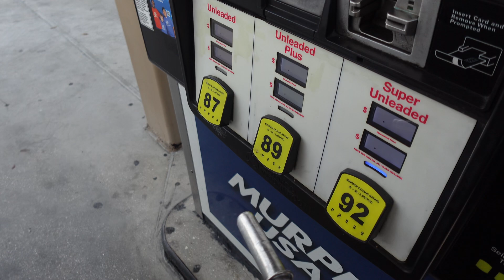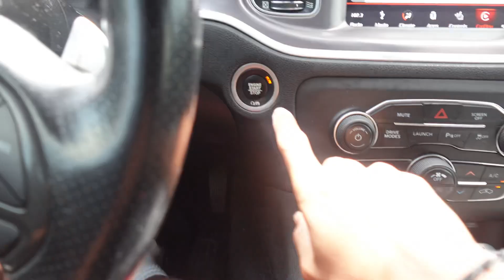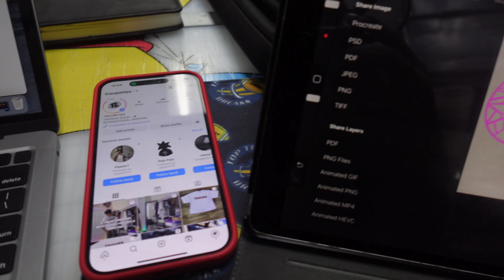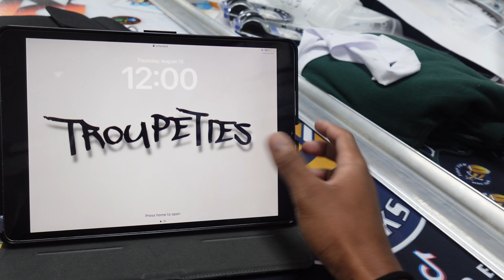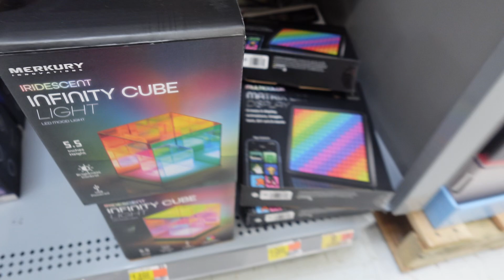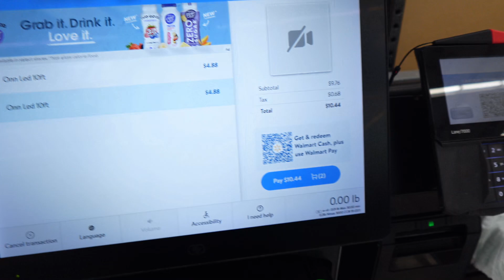DAY IN A LIFE OF A 18 YEAR OLD SCATPACK OWNER !?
(Make sure to hit that 🔔)